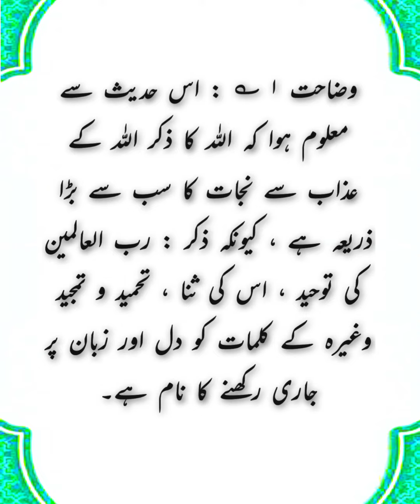Buland Darjay Wale Amal || Jihad Se Bhi Ziyada Afzal Amal || Tirmizi Sharif Ki Hadees